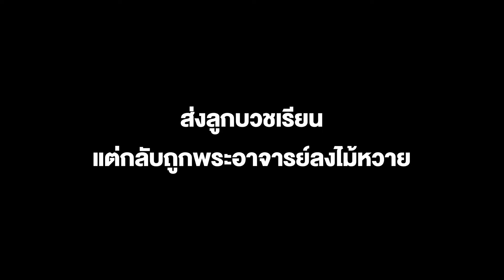ร้อง!! ส่งลูกบวชเรียน แต่กลับถูกพระอาจารย์ลงหวายกว่า 18 ครั้ง จนหวายหัก